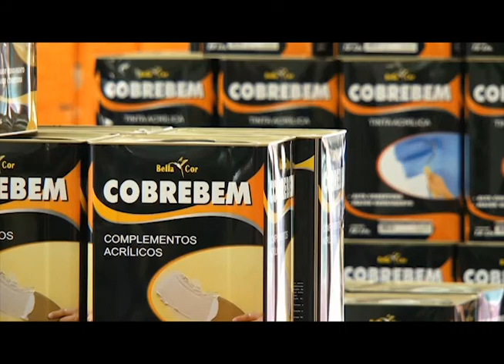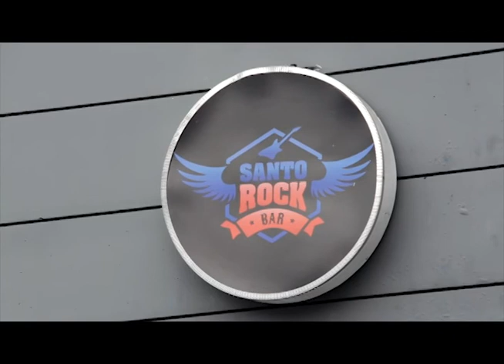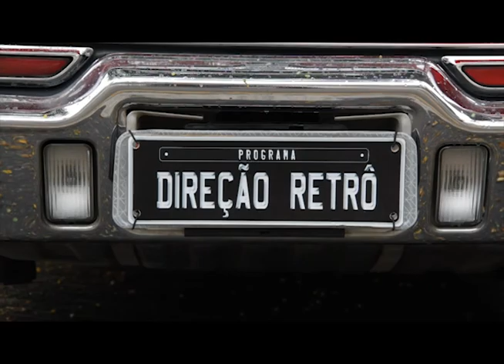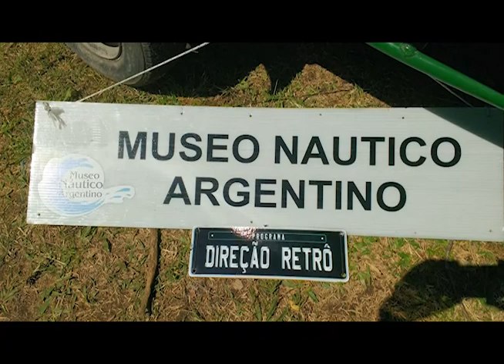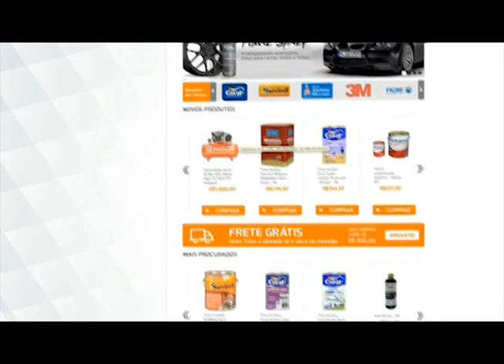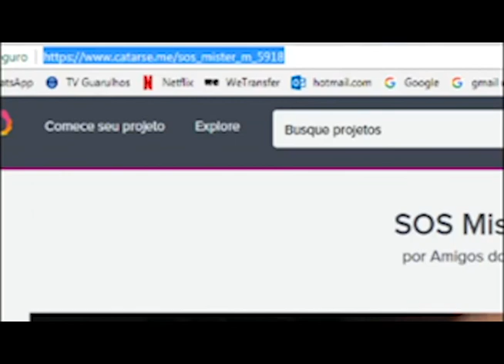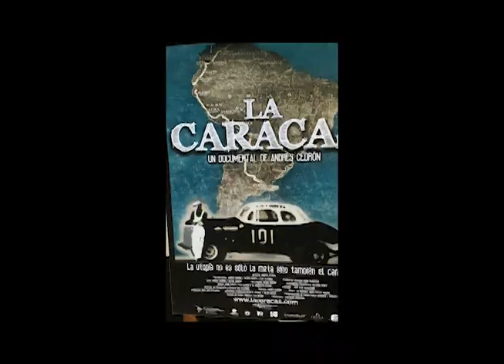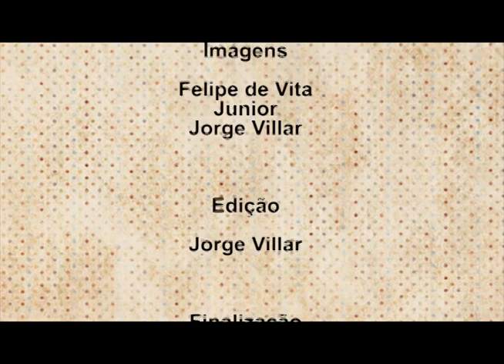PROGRAMA DIREÇÃO RETRÔ #103